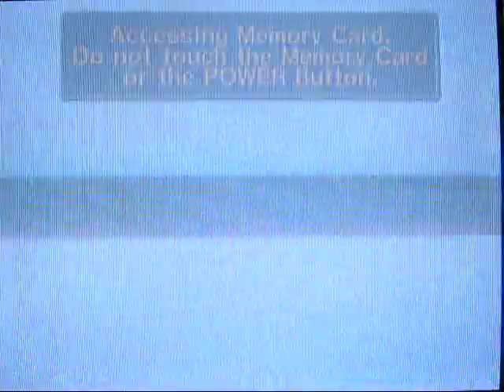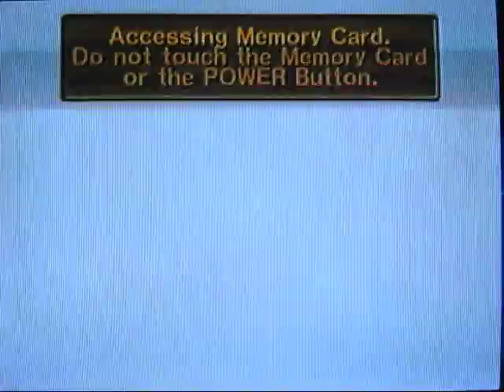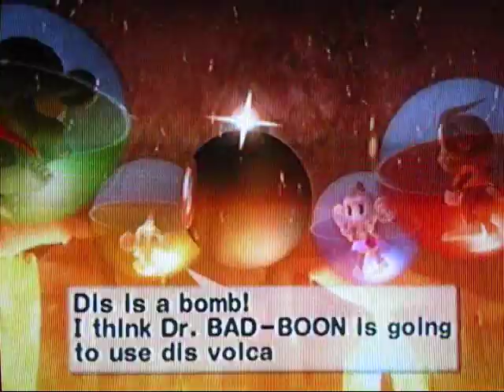Super Monkey Ball 2 Walkthrough Part 2: Lava Already?!?!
Part 2: Lava Already?!?!

World 2:  Volcanic Magma

Usually lava worlds are like the last of the last kind of worlds. It's kind of out of place in that regard, but I enjoy a change of pace in game design.